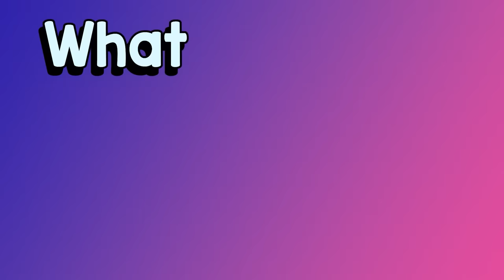Risk of Rain 2 but Every Enemy is Elite (and its Eclipse 8)